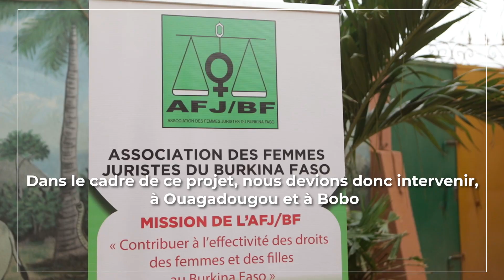Droits et santé des femmes au Burkina Faso : interview AFJBF atelier de clôture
Boureima Bilgo revient sur son expérience en tant que chargé de projet de l’Association des Femmes Juristes / BF dans le cadre du projet Droits et santé des femmes au Burkina Faso.
Ce projet mené par Equipop, Initiative Pananetugri (IPBF), Voix de femmes et AFJBF vient de se terminer en mars dernier.
Pour clôturer ces 2 ans et demi de projet, 50 personnes se sont rassemblées les 21, 22 et 23 mars à Ouagadougou pour échanger sur les actions mises en place pour faire reculer les violences sexistes et sexuelles dans le pays.
Dans le cadre de l’événement mobilisateur de cet atelier de clôture, des interviews de différent·e·s acteur·rice·s du projet ont été réalisées.
Retrouvez le reste des interviews la chaîne Youtube d’Equipop !